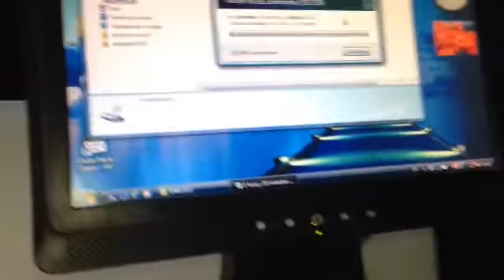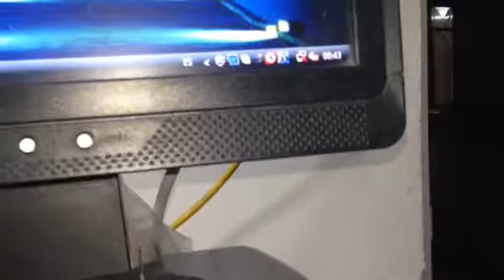* servicio preventivo a pc * preventive service pc